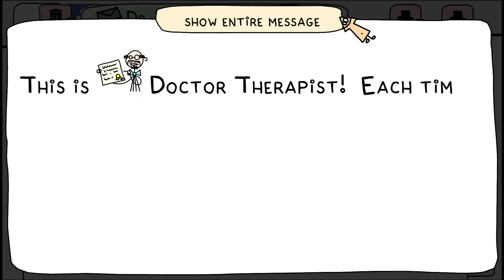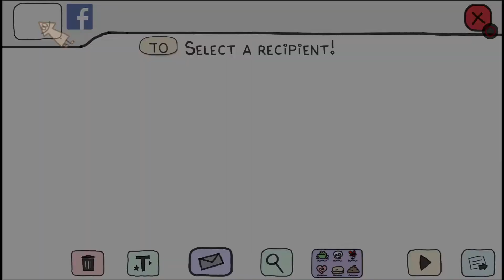Doki-Doki Universe part 3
Doki-Doki Universe™